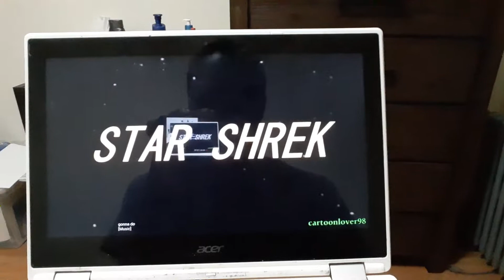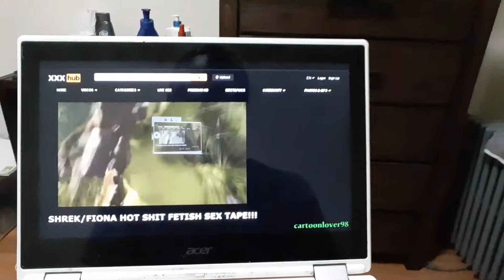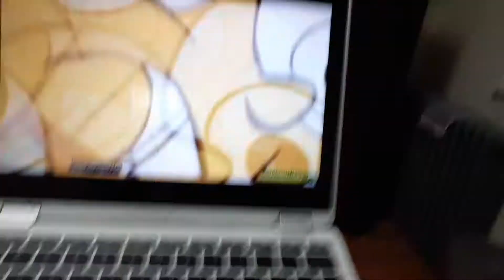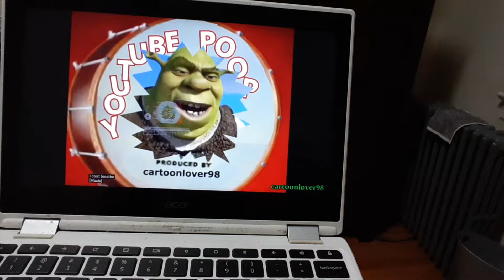Reaction #28- Star Shrek- The Next Generation